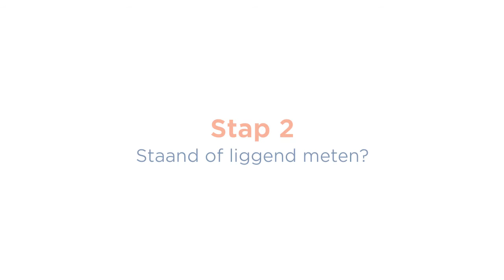GS1 Data Source - Het meten van artikelen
Productinformatie in GS1 Data Source op orde krijgen én goed houden. Daar draait het allemaal om in dit datakwaliteitsprogramma. Daarin is GS1 Data Source de oplossing voor het eenduidig uitwisselen van artikelgegevens, waaronder afmetingen.

GS1 heeft internationale meetregels opgesteld om de afmetingen van artikelen op dezelfde wijze te bepalen. Zo kunnen ze door iedereen op dezelfde manier worden  geïnterpreteerd.